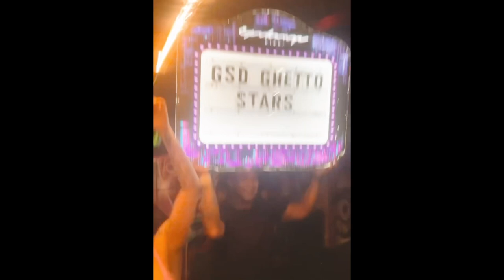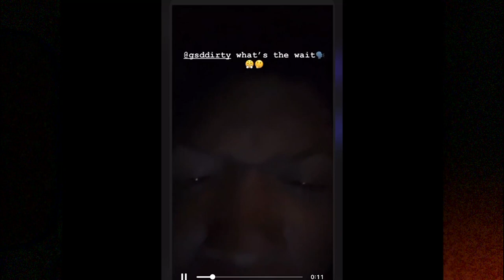GSD DIRTY - VLOG/DOCUMENTARY.. “LIFE OF A GEMINI”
GSD DIRTY
“LIFE OF A GEMINI”
VLOG/DOCUMENTARY
Shot by : @quantum.visions